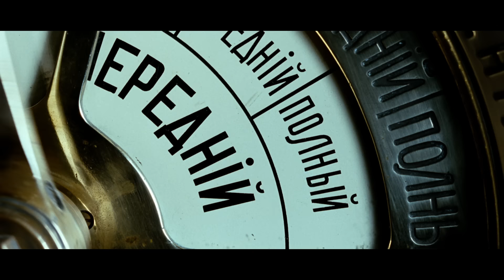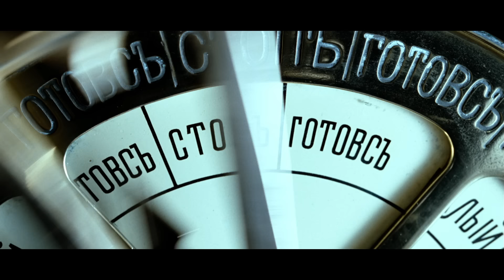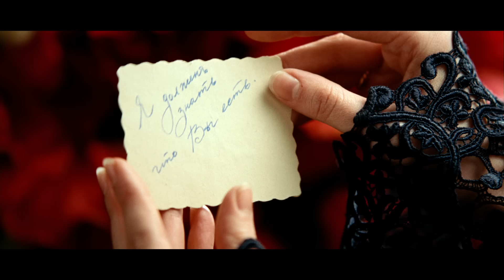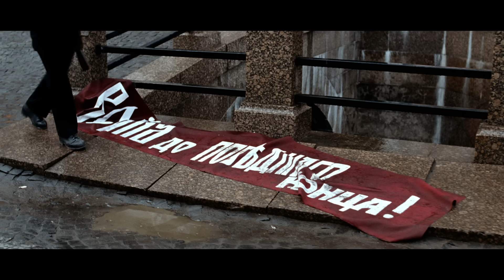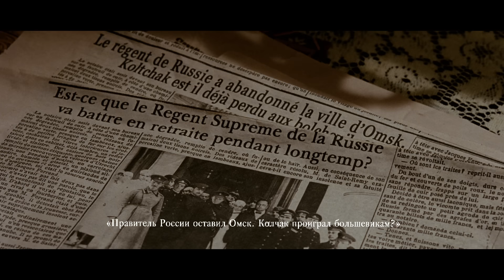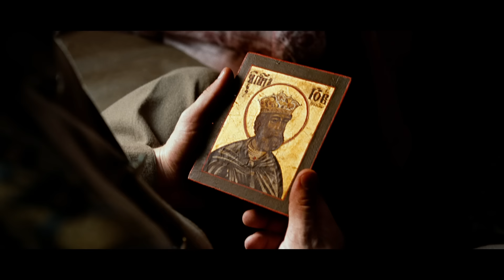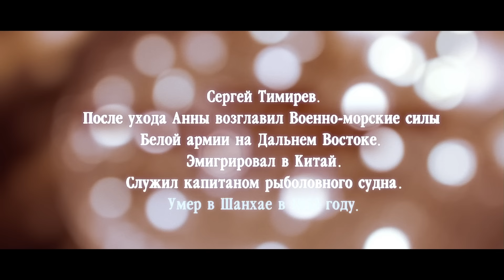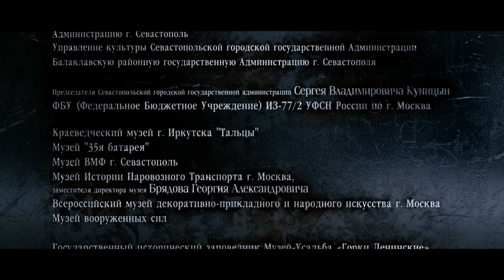АДМИРАЛ. Драма. Лучшие фильмы@KINOMIX_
Фильм, рассказывающий о жизни и любви выдающегося боевого офицера военно-морского флота, полярного исследователя, а затем ставшего адмиралом, верховного правителя России - Александра Васильевича Колчака и Анны Тимиревой. События разворачиваются в период 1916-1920 годов на фоне крушения Российской империи, двух революций и Гражданской войны.